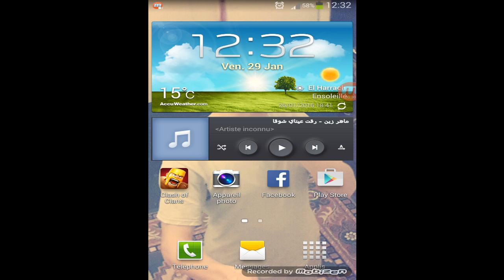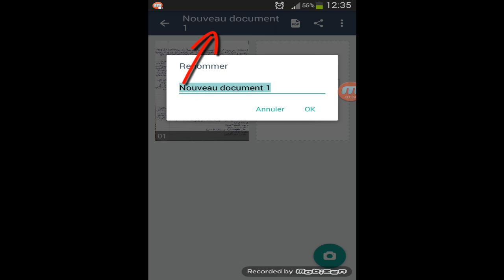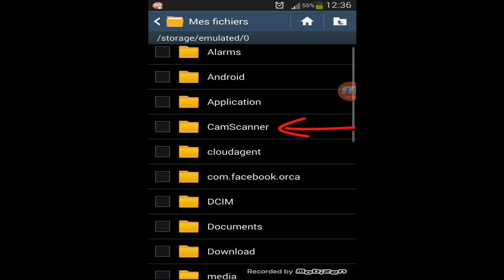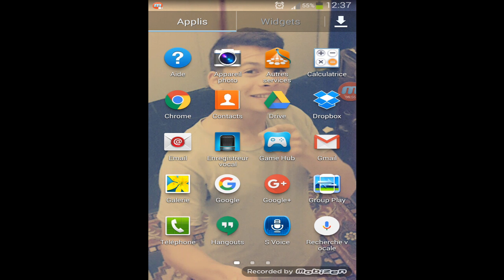طريقة عمل scan لأوراق بإستعمال الهاتف